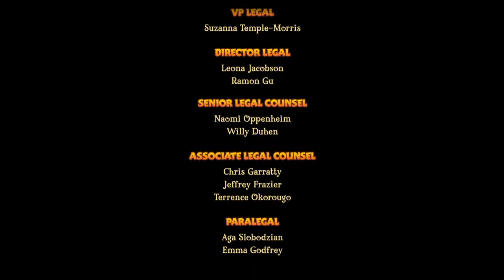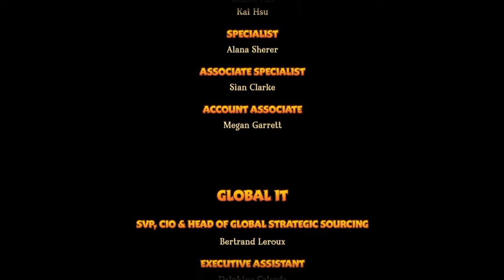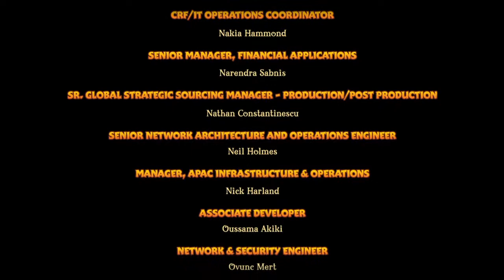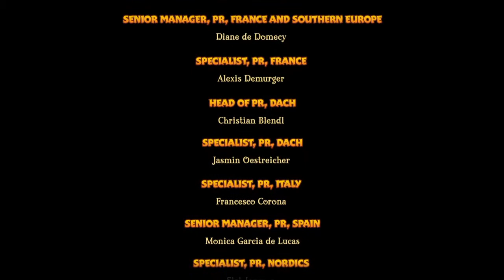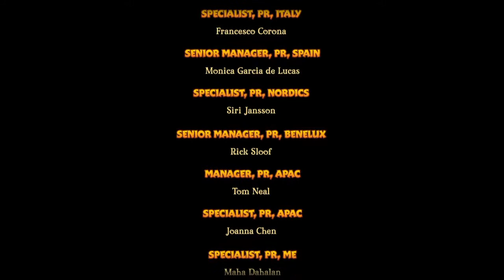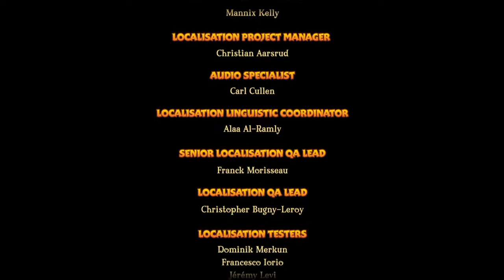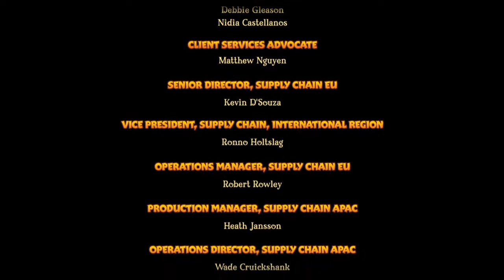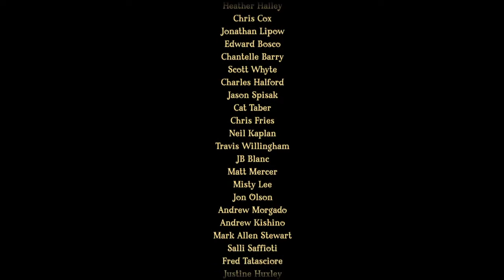Spyro Reignited Trilogy - Spyro 1 part 22 (Last of credits)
Spyro™ Reignited Trilogy